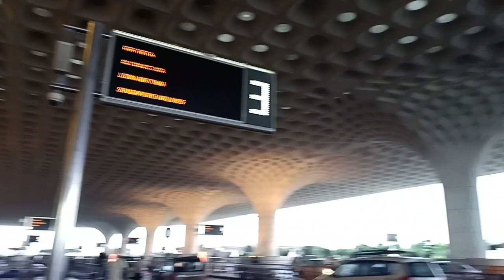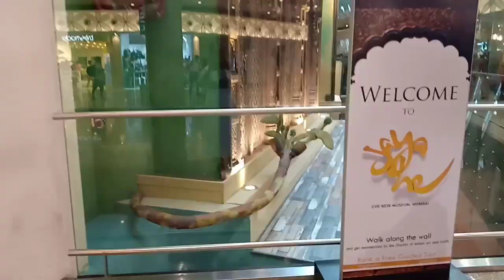Mumbai airport// Chatrapati Shivani Maharaj international airport Mumbai//Terminal 2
Hi friends is video me enjoy kijiye Mumbai ka international airport Terminal 2